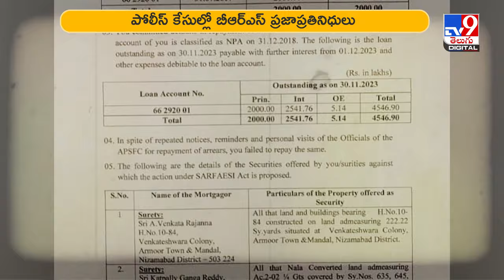బీఆర్‌ఎస్‌ లీడర్స్‌ను వెంటాడుతున్న కేసులు! | BRS - TV9